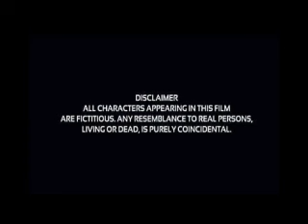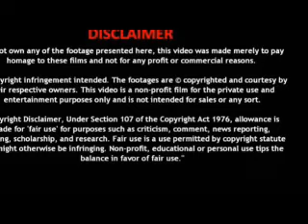Machine Gun Preacher - Gerard Butler, Michelle Monaghan || Full Action Movie Facts and Review